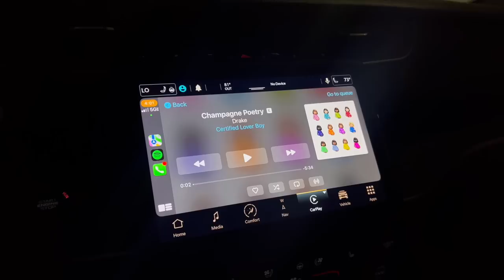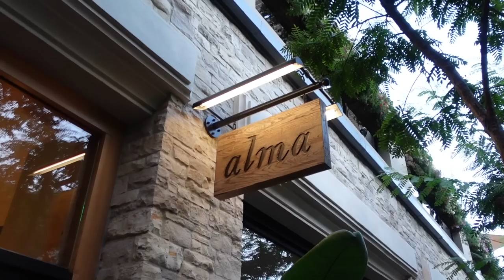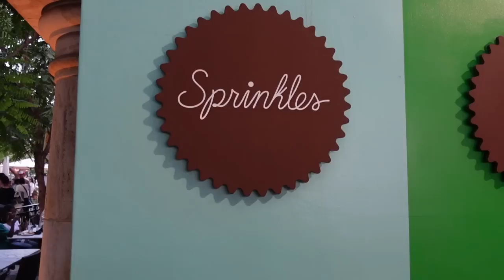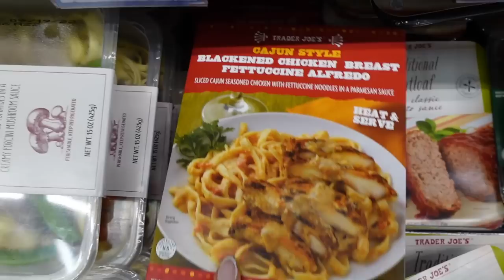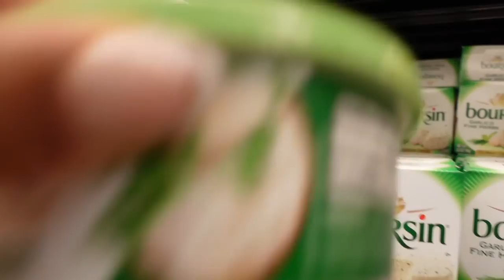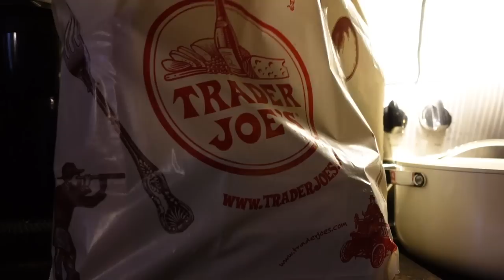WEEKLY VLOG! SHOPPING DATE, ALONE TIME, RUNNING ERRANDS, SERVING LOOKS & MORE! | CHRISSYB STYLES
Hey babiesss! Welcome back to another weeklyvlog and a Plus Size "IT" girl vlog ! This week I went on a little friend date, did a mini haul of things I bought recently , and had some alone time, and honestly I just chilled a lot at the house but of course it's always a vibe! I hope y'all enjoy the video 💖

Sephora pick ups:
Charolette Tilbury Flawless filter foundation
Charolette Tilbury Airbrush flawless setting spray
Nécessaire they body serum
Milk Makeup Hydro Grip Primer
Nara Liquid Blush (Orgasm)
Laura Mercier Translucent Setting Powder (Honey)
Kosas Revealer Super Creamy Concealer

FAQ:
Height: I'm 5"5
Size: 22/24
Where I'm from?: Los Angeles
My Ethnicity: African American
✨FTC✨

 alexandra rodriguez chelsea weekly vlog vlog haulchit chat grwmchrissyb styleschrissy bplus size vlogplus size in canadaplus size ukweekly vlog atlantaallyiahsfacelit atlanta vlogweekly vlog blackweekend vlogmiss jemimachelsea janaegina jyneenplus size haulhuge sephora haul 2022plus size canadadallas vlogdallas vlog 2022learning to be fearlesspeyton charleschrissy b stylestry on haulhouston vlog